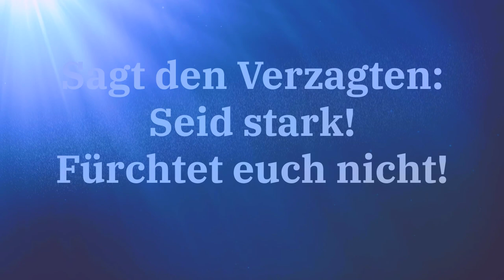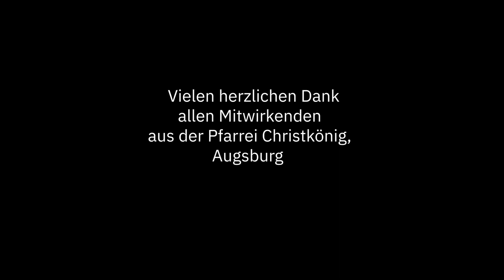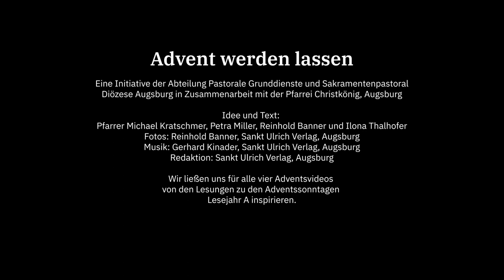3. Advent - Advent werden lassen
Advent werden lassen…
Hoffnung spenden, als Reaktion auf die vielen negativen Nachrichten dieser Tage, möchte die Augsburger Pfarrgemeinde Christkönig, mit vier eindrucksvollen Advents-Videos. Gleich 30 Gemeindemitglieder jeden Alters waren bereit, in einer vierstündigen Fotoaktion die Hoffnungsbotschaft, inspiriert von den Sonntagsevangelien (Advent Lesejahr A), zu inszenieren. Aus mehr als 1000 Fotos entstanden schließlich vier Videos, die sich sowohl für die Ausstrahlung im Kirchenraum, als auch in Einrichtungen, auf Homepages und weiteren sozialen Medien eignen.  Die Aktion fand in Kooperation mit der Abteilung Pastorale Grunddienste und Sakramentenpastoral und dem Sankt Ulrich Verlag statt. In jeder Adventswoche wird ein weiteres Video auf der Homepage von Pastorale Grunddienste zum Download bereitgestellt.